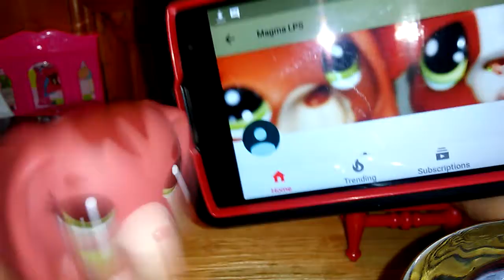Shout Out Video😱